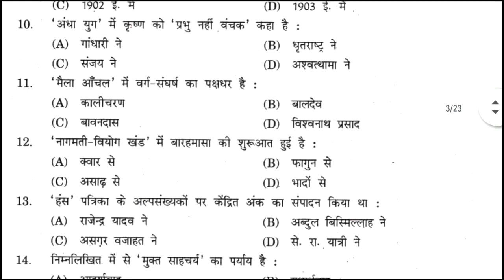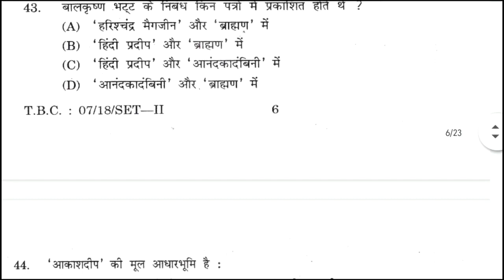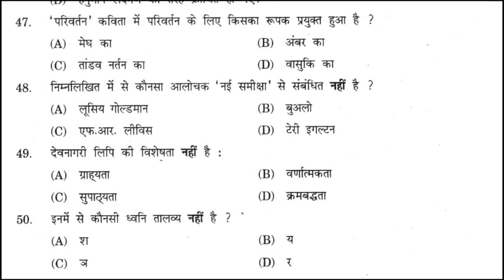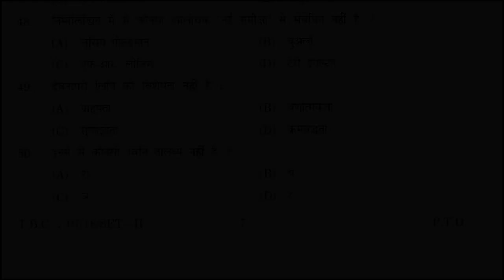HP SET Hindi Solved Paper (2019) || Hindi Set Solved Paper of HP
इस विडीयो में हम हिमाचल प्रदेश में हुई hindi set 2019 की परीक्षा में पूछे गए 50 प्रश्नो को discuss कर रहे हैं।
शुक्रिया।